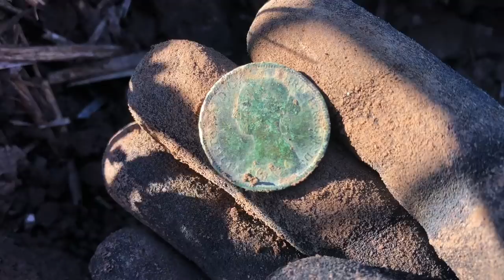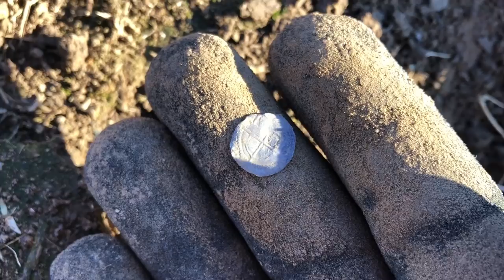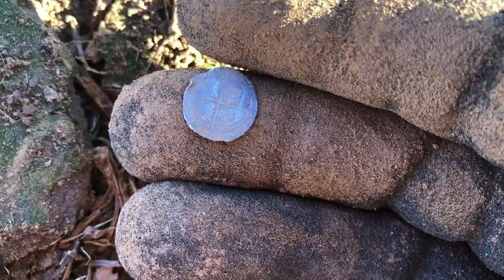Luck? Metal Detecting UK # 141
A rather 'lucky' find...